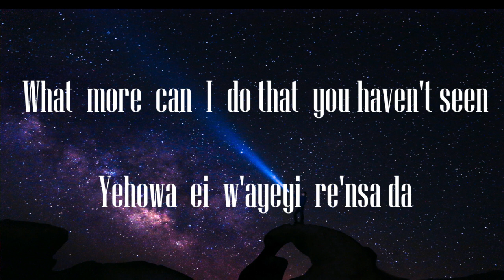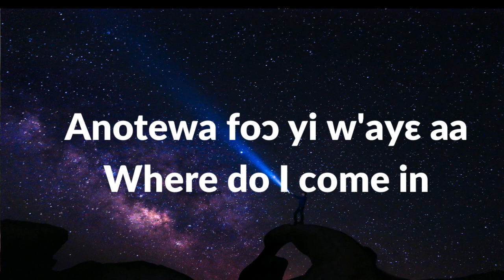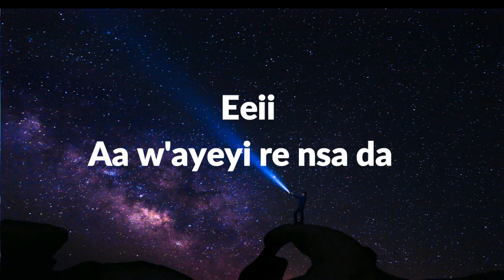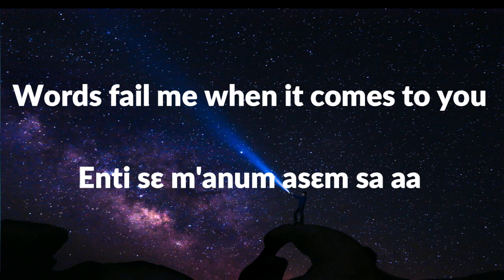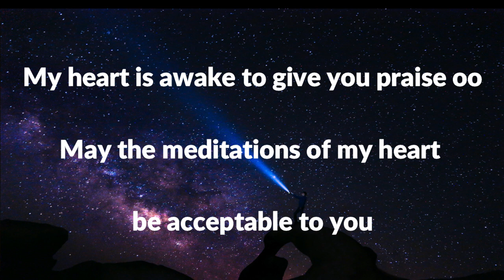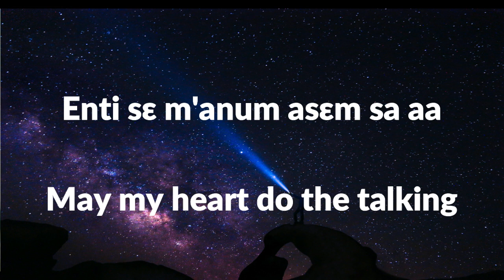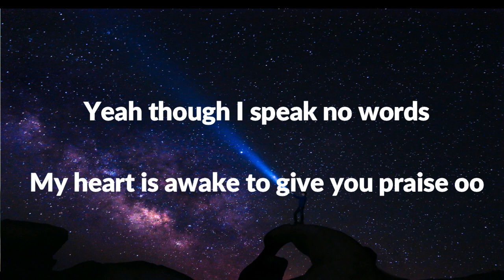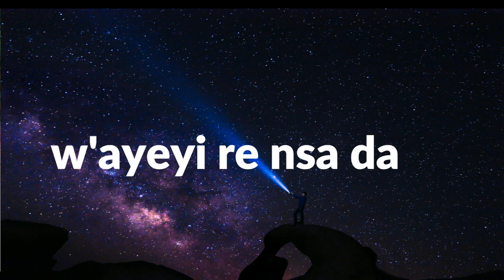'MY MEDITATIONS' LYRICS Diana Hamilton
Words fail me when it comes to you
To say thank you seem just not enough
But what more can I say, that you haven't heard
Yehowa ei w'ayeyi nsa da
What more can I do that you haven't seen
Eii
Onyame aguama wo nim akoma mu ahintasεm
Anotewa foͻ yi w'ayε aa
Where do I come in
May the meditations of my heart be acceptable to you
Yehowa ei w'ayeyi re nsa da
Aa w'ayeyi re nsa da
Eei
Where do I begin, when can I stop
Can I be grateful enough
Can I say thank you enough
A million words cannot define my depth of gratitude
Enti sε m'anum asεm sa aa
May my heart do the talking
And though I speak no words
May my heart of gratitude to be heard
Yeah though I speak no words
My heart is awake to give you praise oo
The meditations of my heart
Meditations of my heart
Meditations of my heart be acceptable to you